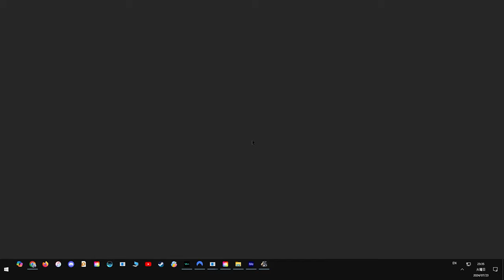ETS2MP C-D Route Drive Ep3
If you have any concerns, please leave them in the comments:)

PLAY Game Play List

List of mods and URLs for PC games I play.
I would like to thank all the wonderful mod makers.
Please install at your own risk.

Class 375/377/387 Sound Mod
Class 465 Sound Mod
Tagesschau Gong

Chevrolet Impala 2006
Porsche 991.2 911 Turbo S 2016
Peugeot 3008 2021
Mazda MX-5
Sound Fix Pack 24.09.1

Tagesschau Gong

Chevrolet Impala 2006
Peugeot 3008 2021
Mazda MX-5
The Godfather's TrafficMaina Pack 1